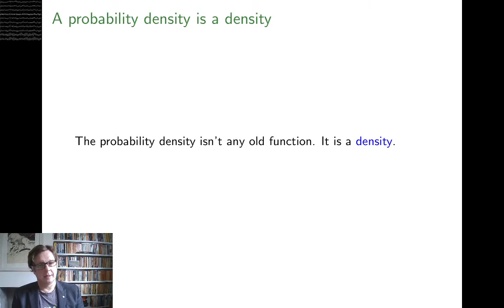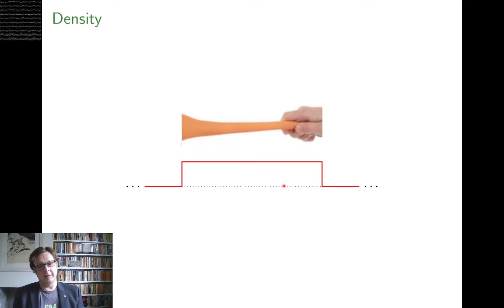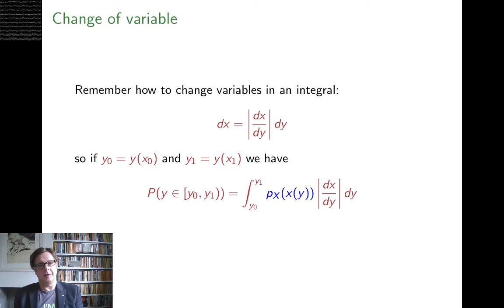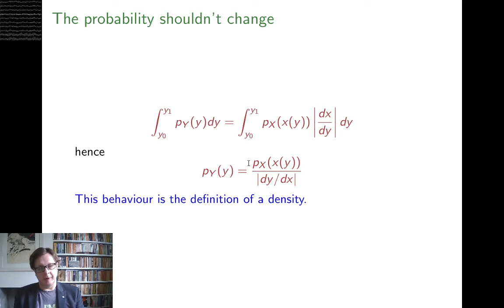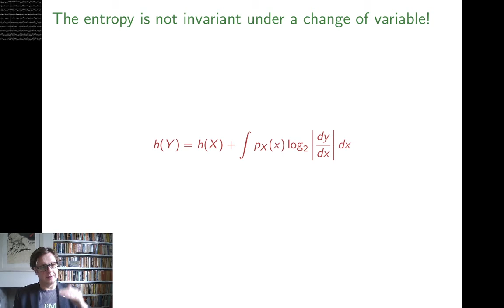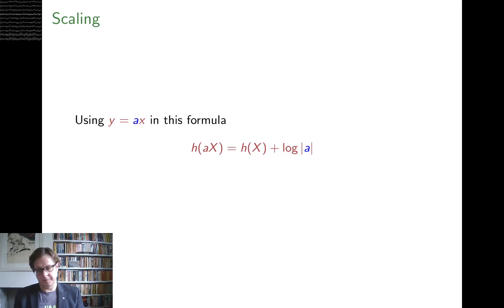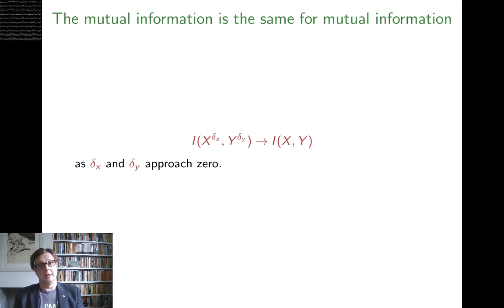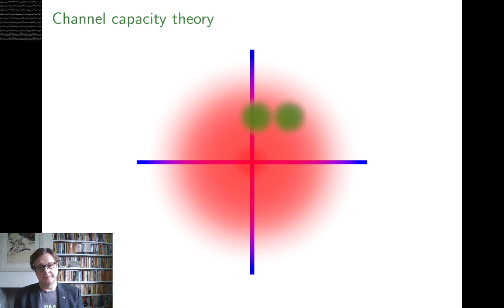Information Theory Lecture 9: The mutual information for continuous probabilities.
The mutual information for continuous probabilities - lecture 9 in the Information Theory section of Information Processing and the Brain, taught in CS in the University of Bristol.

For notes and slides:
comsm0075.github.io